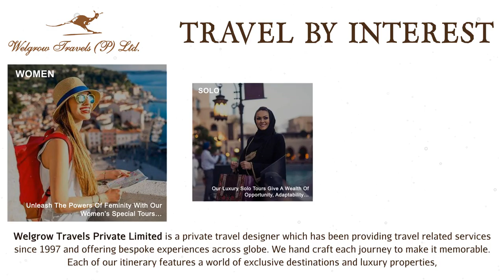Let's explore with Welgrow Travels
Travel by Interest